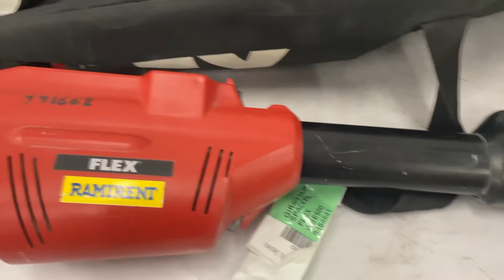Köp Giraffslip Flex WSE 500 på Klaravik